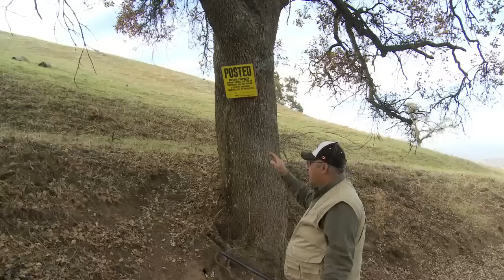The Great Quail Hunt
Follow the "Stooges" on an unconventional, zany ride-along quail hunt!